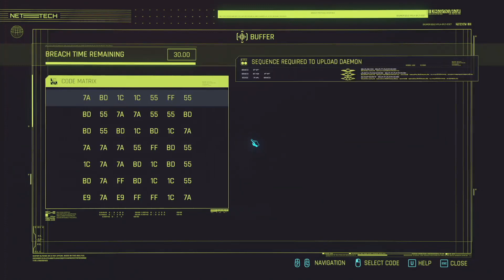Time for a ride? (Cyberpunk 2077)(Part 23)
It's heist time, just need to get in, get the chip then get out no problems right.

Stay Salty!

Cyberpunk 2077 playthrough
Salty Jarvis Cyberpunk 2077